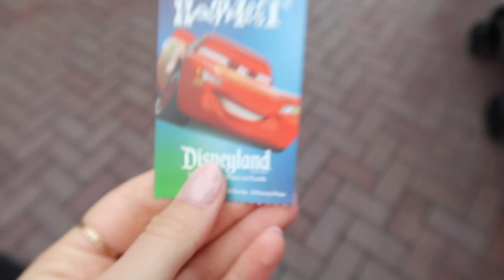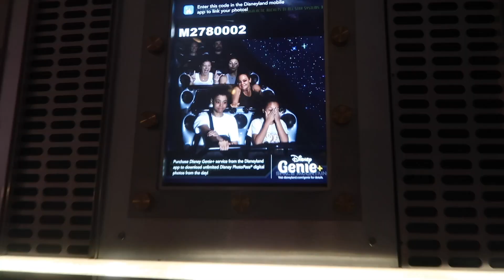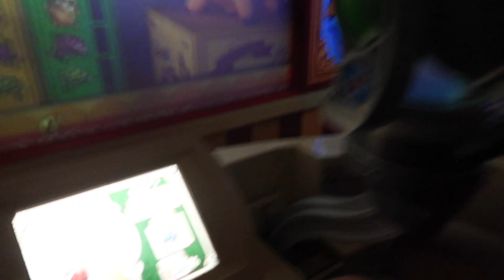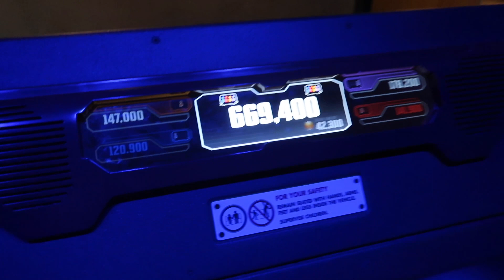LAGUNA BEACH TRAVEL VLOG: visiting my bff, going to Disneyland, & more!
HI FRIENDS! Here’s a fun and silly little travel vlog from Laguna Beach hehe :)) Sammie and I traveled to Southern California to visit Sherene and go to DISNEYYYYY!! We seriously had the bestest trip so I hope y’all enjoy!!

⋒ amazon storefront

6,776

This does not come at an extra cost for you either!  All opinions are my own! I would not share anything that I am not 100% obsessed with! Thank you for supporting me and my channel!!

Hi my name is Hannah! I am currently a student at Arizona State University studying marketing with a minor in fashion!! I am also in Chi Omega here at ASU:)) I make a bunch of different lifestyle / college videos and vlogs. Let me know what kinds of videos you want to see in the future! Any haul videos, day in my life vlogs, college videos, college week in my life videos, sorority videos, anything!